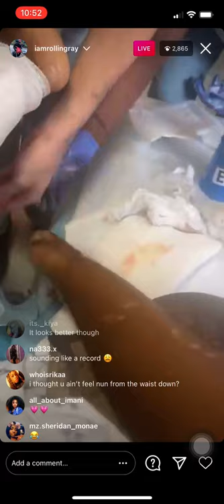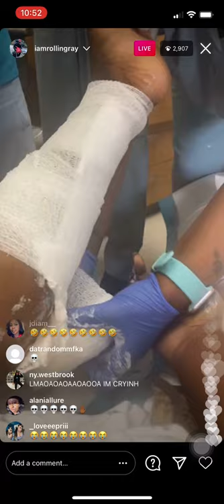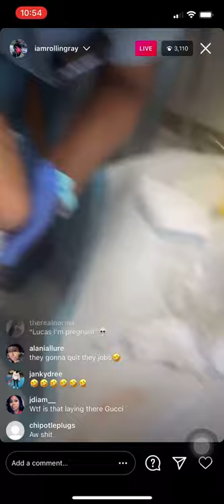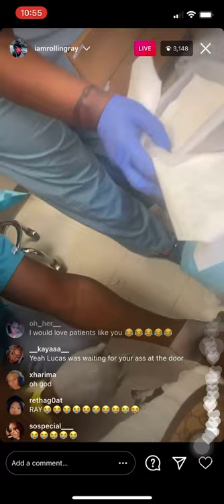ROLLING RAY MAKING PROGRESS ON HEALING (2/9/21)